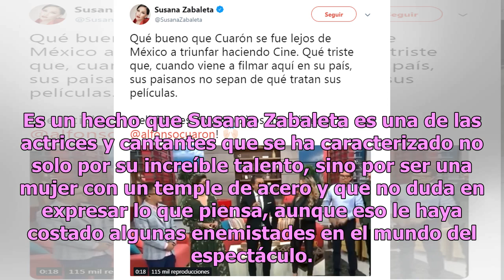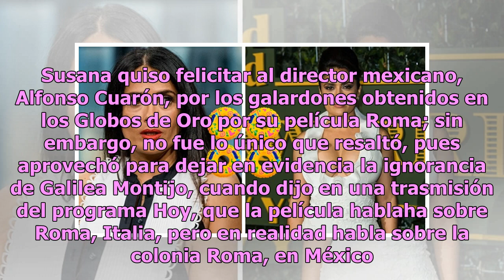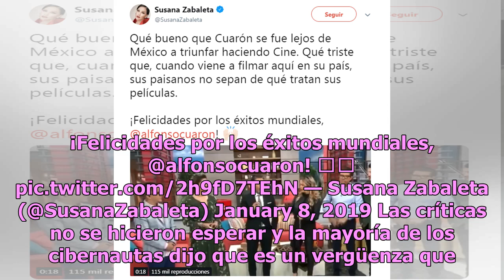Susana Zabaleta destroza con todo a Galilea Montijo por su ignorancia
Es un hecho que Susana Zabaleta es una de las actrices y cantantes que se ha caracterizado no solo por su increíble talento, sino por ser una mujer con un temple de acero y que no duda en expresar lo que piensa, aunque eso le haya costado algunas enemistades en el mundo del espectáculo. Ahora fue el...